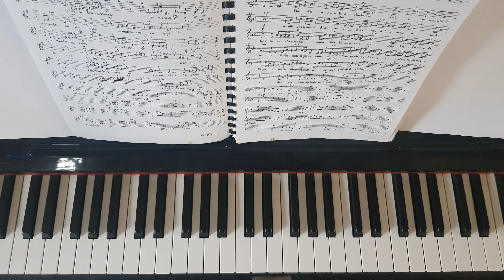คู่กัด